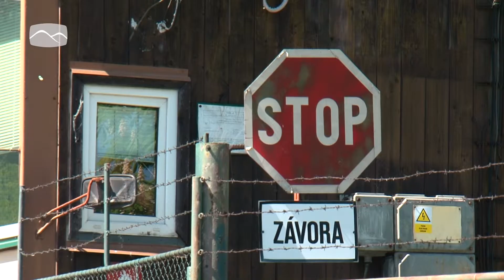Ministerstvo průmyslu upustilo od průzkumu dolu Frenštát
Ministerstvo průmyslu a obchodu ustoupilo od záměru těžby uhlí v Beskydech. Na základě argumentace a připomínek zástupců samospráv i občanských sdružení byl ze Státní surovinové politiky vyjmut bod, který počítal s průzkumem ložiska Frenštát.